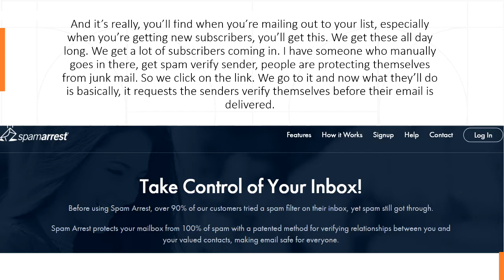17 Email Income Hacks - Hack #15: The “Real Person” Hack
Recommended

So that’s hack #15. Sorry, hack #14. Hack #15. So we’re down to the last two. So hack #15 is this. It’s
the real person hack. The real person hack is probably not what you think about. I think a lot of people
do not do this because of laziness and I’m telling you, you’re missing out on real people. You’re missing
out on, you’ve got real people that on your list that are getting emails from you and the people that
aren’t actually real are getting emails from you. The real people not getting emails from you are not
getting them because you’re not using this hack. A lot of times it’s because you’re overwhelmed, it
could be. It may be because you need to tell your assistant to do this. It may be because you need to
tell someone in your office to handle this or maybe you need to handle this. Maybe you weren’t aware
of it.
So I want to tell you to start doing this. And it’s really, you’ll find when you’re mailing out to your list,
We get these all day long. We get a lot
I have someone who manually goes in there, get spam verify sender, people
are protecting themselves from junk mail. So we click on the link. We go to it and now what they’ll do is
basically, it requests the senders verify themselves before their email is delivered.